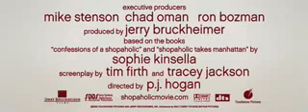Movie Express - Os Delírios de Consumo de Becky Bloom